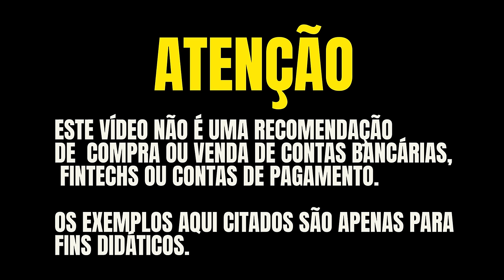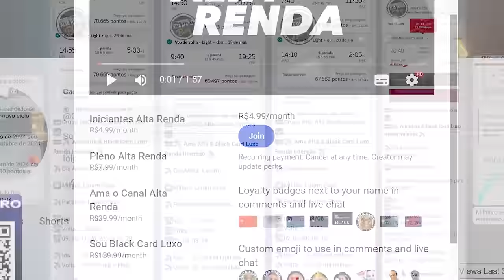XP VISA INFINITE, RICO VISA INFINITE, NUBANK BLACK OU INTER BLACK? QUAL DESTES LEVA VANTAGENS?